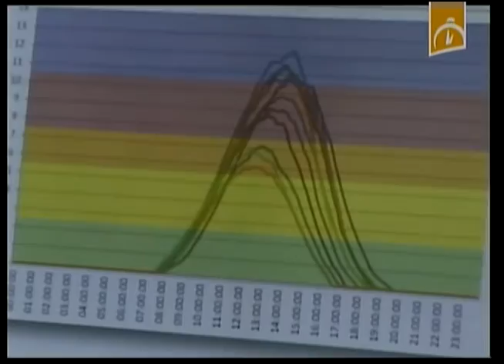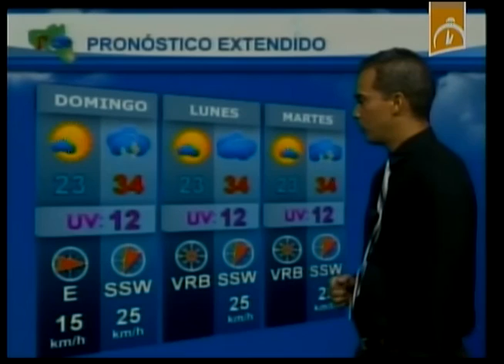Alertan sobre efectos nocivos de la intensidad del sol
Alertan sobre efectos nocivos de la intensidad del sol instituto cienfueguero